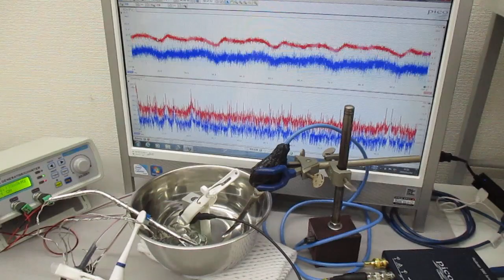ステンレス線材を利用した超音波発振制御実験（超音波の相互作用） ultrasonic-labo